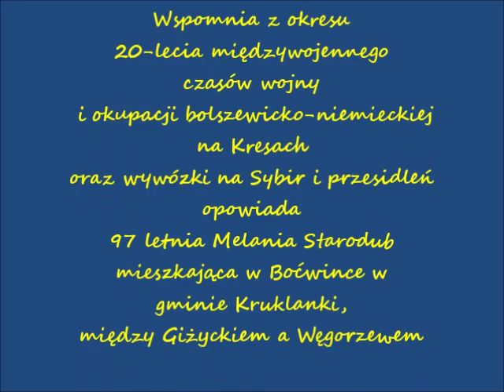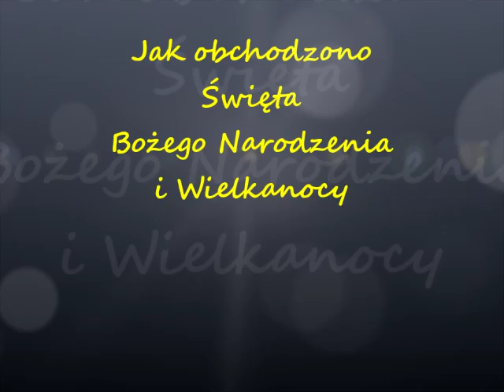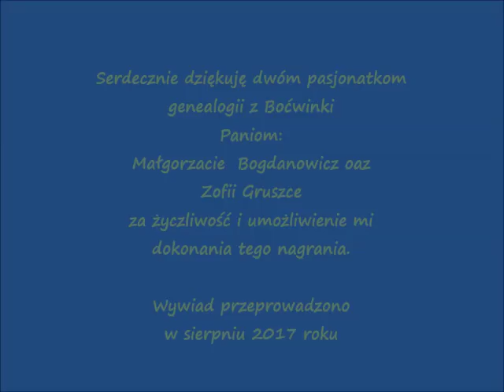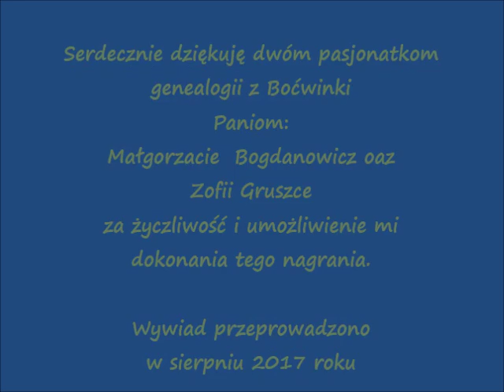...Że ja tak to wszystko jeszcze pamiętam... Część I.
Część I opowieści 97 letniej Malanii Starodub mieszkającej w Boćwince na Mazurach, Ukrainki, która wspomina czasy 20-lecia międzywojennego, okres wojny, okupacji rosyjskiej i niemieckiej na Kresach oraz wywózki na Sybir. Opowiada też o swojej wsi Ostobuż (Ostriłok), stosunkach polsko-ukraińskich tam panujących  oraz o szkole, Żydach, wiejskich dzieciach,  pasieniu krów i  dziedzicu Wysockim.